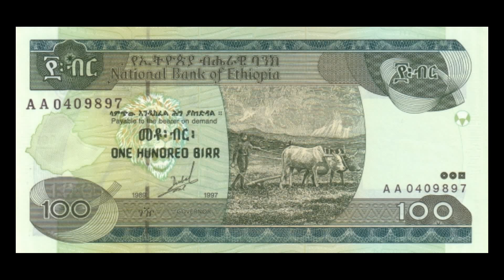All Banknotes of Ethiopian birr - 1 Birr to 100 Birr - 1997 to 2013 Issue in HD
Here in this video you can see all Banknotes of Ethiopian birr - 1 Birr to 100 Birr - 1997 to 2013 Issue in HD.